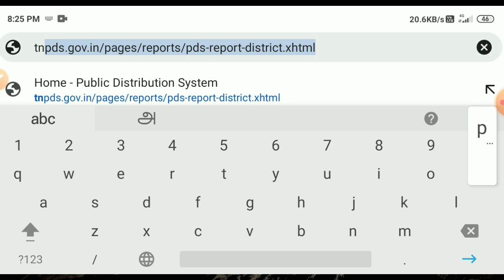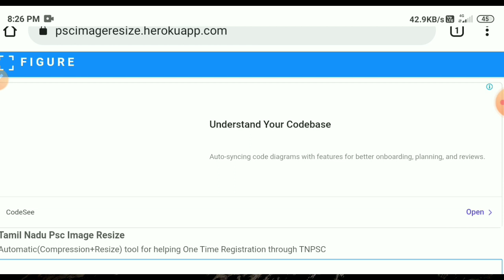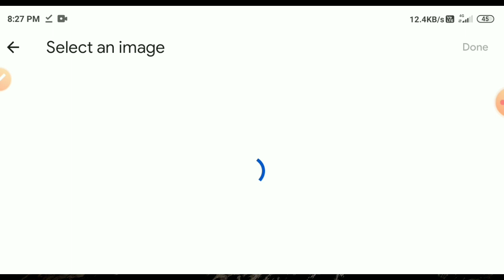tet exam photo and signature edit | tet exam photo and signature size 2022 | Tricky world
This video shows details about how edit photo and signature in tet exam

By
Tricky world